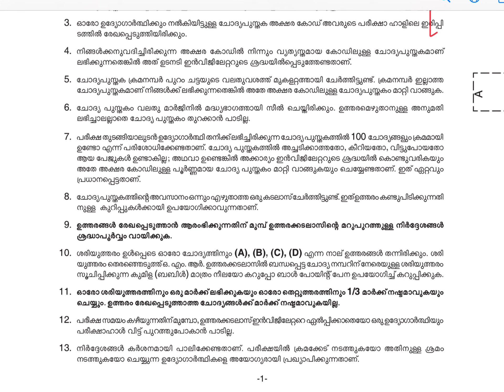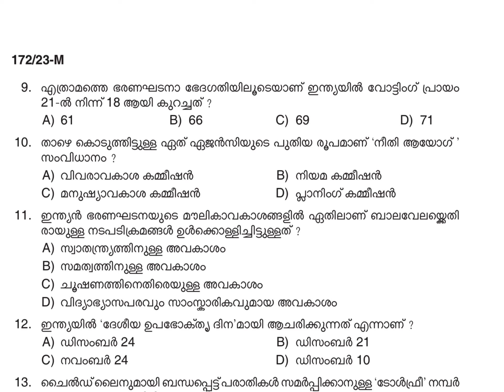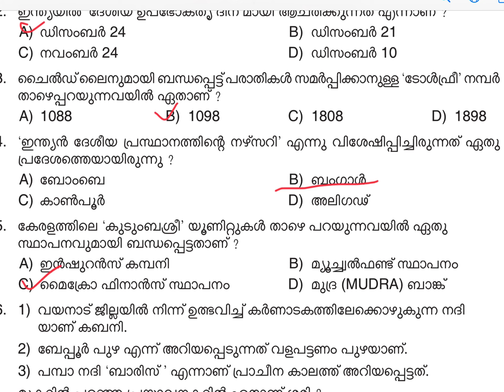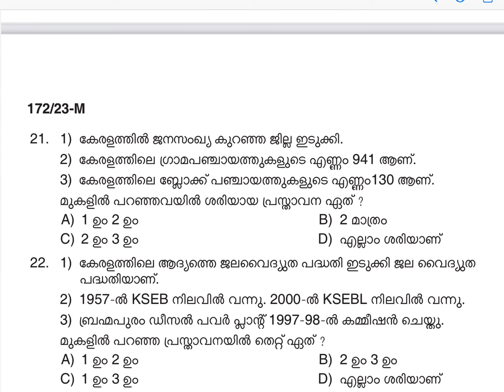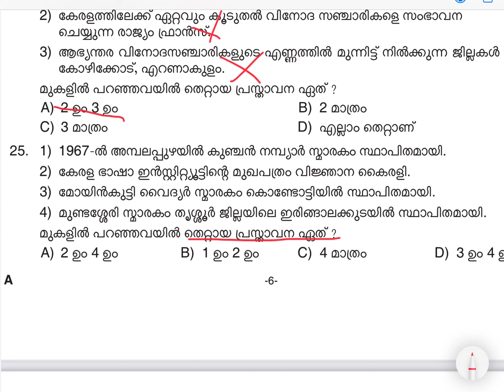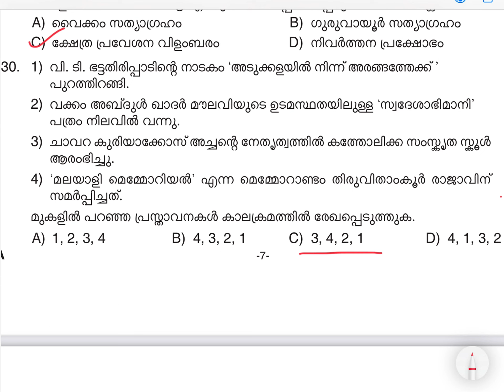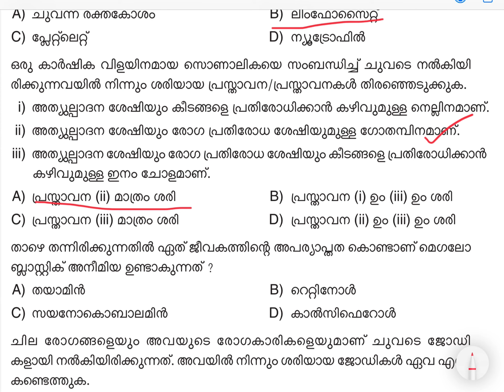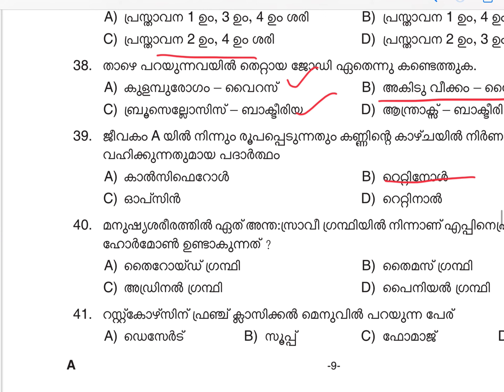ഇത്രയും നിലവാരമുള്ള ചോദ്യങ്ങൾ പ്രതീക്ഷിക്കണം TRENDING PSC QUESTIONS |PSC BASICS | TENTH LEVEL